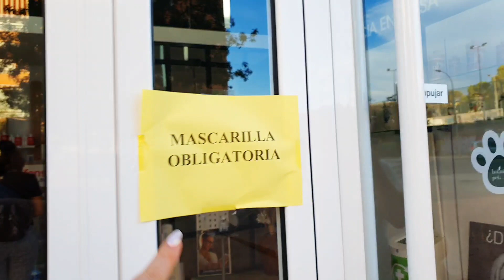Аптека меня спасёт....🤦‍♀️